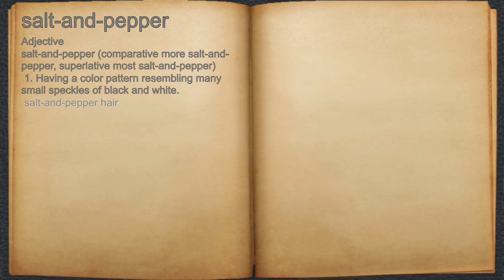What does salt-and-pepper mean?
A spoken definition of salt-and-pepper.

Intro Sound:
Typewriter - Tamskp